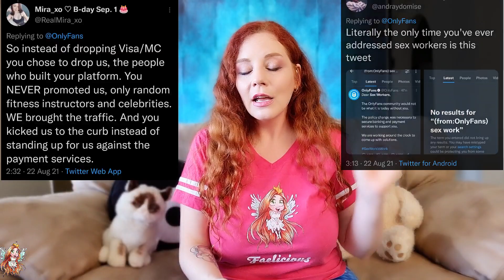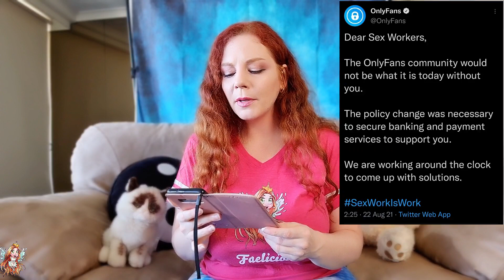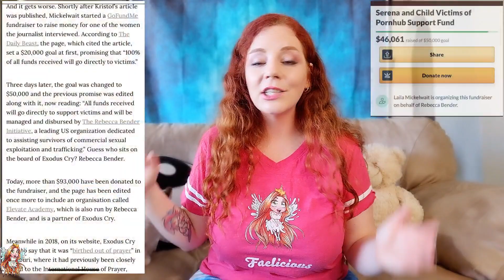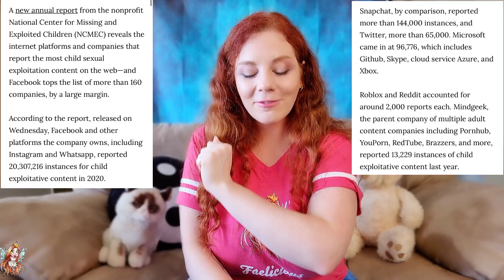Onlyfans Bans Adult Content?! What's going on?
You may have heard the news, Onlyfans is banning adult content from October. No new naughty posts can be shared from October, and all previously posted explicit content must be removed by December. Why? What's going on? Why would Onlyfans pull a Tumblr when we know how that ended? A story of religious extremists, Puritan values, lies, banking processors, human trafficking, exploitation and adult content creators. A tale told by an experienced entertainer who has used Onlyfans from the beginning (in 2017) and is no stranger to losing platforms.